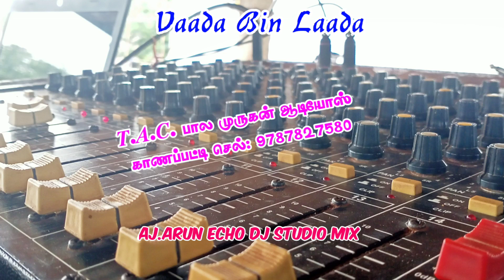🎶𝑽𝒂𝒂𝒅𝒂 𝑩𝒊𝒏 𝑳𝒂𝒂𝒅𝒂 𝑬𝒄𝒉𝒐 𝑴𝒊𝒙 𝑬𝒇𝒇𝒆𝒄𝒔 𝑺𝒐𝒏𝒈 𝑰𝒅𝒅𝒆𝒎 𝑲𝒖𝒕𝒉𝒖 𝑺𝒐𝒏𝒈 𝑨𝒋.𝑨𝒓𝒖𝒏 𝑬𝒄𝒉𝒐 𝑫𝒋 𝑺𝒕𝒖𝒅𝒊𝒐 𝑴𝒊𝒙 𝑵𝒐.1 𝑨𝒖𝒅𝒊𝒐𝒔 𝑴𝒊𝒙𝒆𝒓